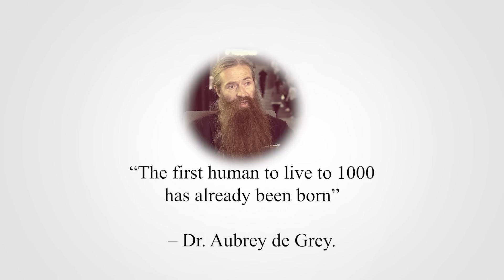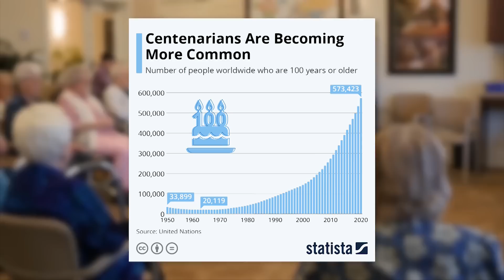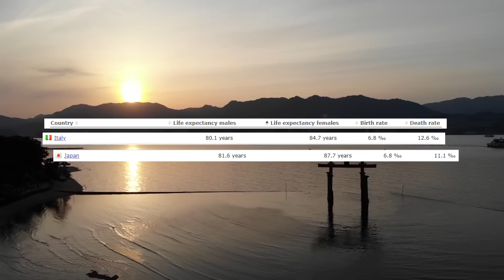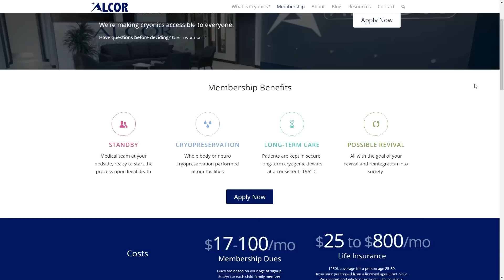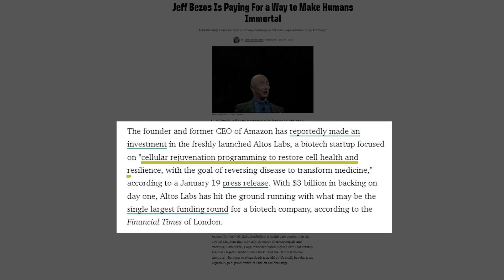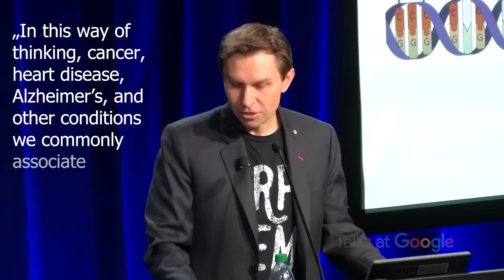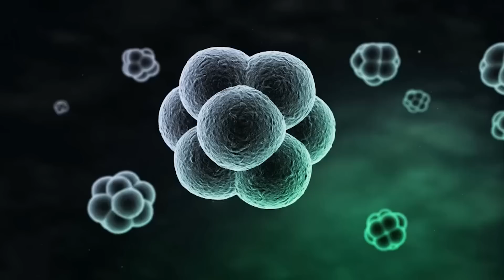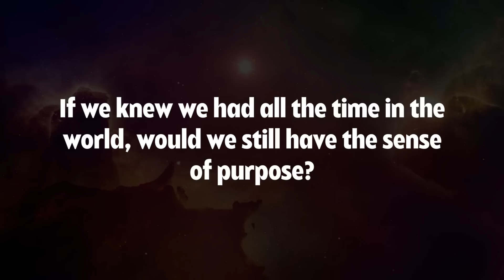This is how close we are to biological immortality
Biological immortality and extending the limit of the human lifespan. The first immortal human has already been born.
How far are we in understanding aging and death? Do we have to age or is it a matter of a choice? What is the future of immortality? Is it possible to be immortal and if yes - how far are we in implementing medical treatment and technology that can forestall this natural process we have always thought "is just how life is".
In this video I am reviewing the cutting-edge technologies and the pioneers in the field of extending life expectancy and reaching immortality eventually. Hint: is it closer than you might imagine!

And also CHECK OUT my RUMBLE account - I'm uploading some of my videos there as well.

If you are eager to learn more in depth on this topic here are some of the resources I used to create this video:

If you are or represent the copyright owner of materials used in this video and have a problem with the use of said material, please contact me via the email listed on the profile page.